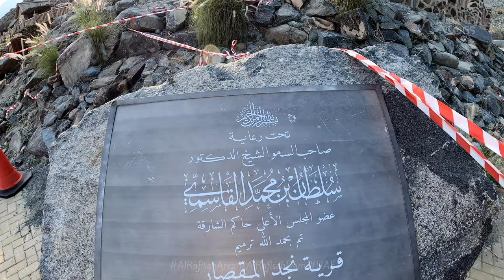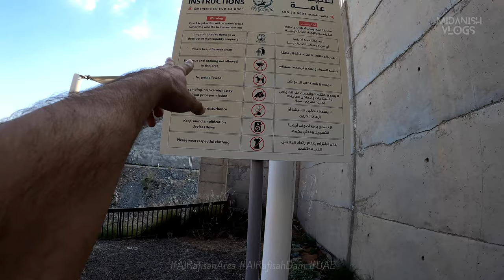Exploring the Serenity of Al Rafisah Dam | Adventure Vlogs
🌄 Embark on an unforgettable journey with me as we dive into the tranquility of Al Rafisah Dam, a hidden gem waiting to be discovered! 🚗💨

🏞️ Nestled amidst breathtaking landscapes and surrounded by nature's beauty, this vlog captures the essence of a day spent exploring the wonders of Al Rafisah Dam. Join me in uncovering the secrets of this serene destination, from its crystal-clear waters to the lush greenery that envelopes its surroundings.

🚣‍♂️ Immerse yourself in the calm waters as we take a boat ride across the dam, offering spectacular views of the mountains and the peaceful ambiance that makes Al Rafisah Dam a haven for nature enthusiasts. Get ready to witness the harmonious coexistence of man-made engineering and the untouched beauty of the natural world.

🌳 Explore the pristine trails and hiking paths that wind through the scenic terrain, providing the perfect opportunity to connect with nature and capture the beauty of the dam from different vantage points. From sunrise to sunset, every moment is a visual feast for the senses.

📸 Don't forget to pack your camera, as we encounter local wildlife, enjoy a picnic by the water's edge, and share stories of the dam's cultural significance. This vlog is not just a journey; it's an invitation to experience the peace and serenity that Al Rafisah Dam generously offers.

👍 If you're a nature lover, adventure seeker, or someone looking for a peaceful escape, hit the like button, subscribe for more travel content, and let's explore the hidden treasures of Al Rafisah Dam together! 🌿

Video Timeline
0:00 - Intro

Music
Defaults music